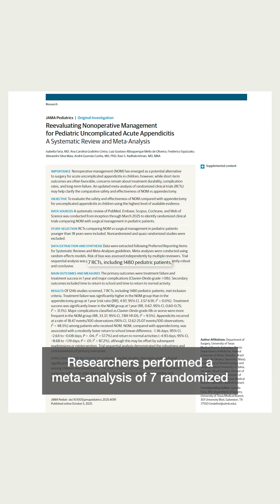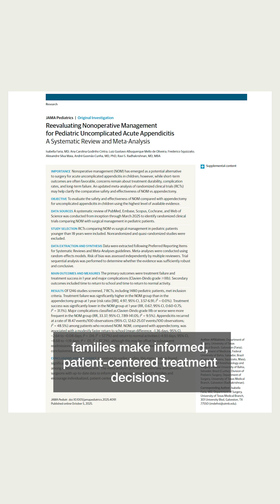Should children with appendicitis have surgery or not?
Nonoperative appendicitis management in children is associated with significantly higher treatment failure and major complication rates within a year compared to surgery.